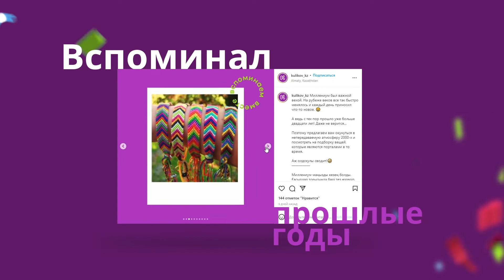Куликовский - Отмечаем 30 лет